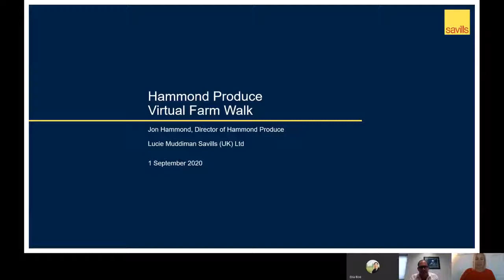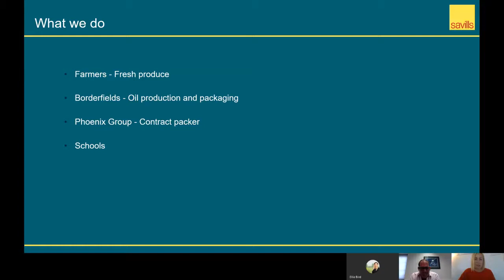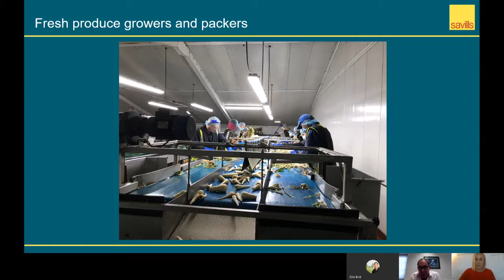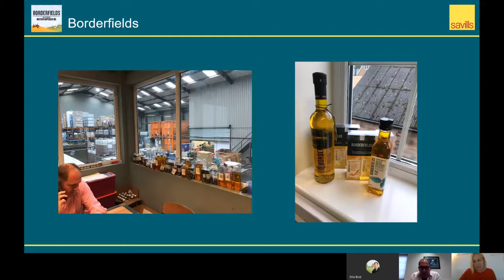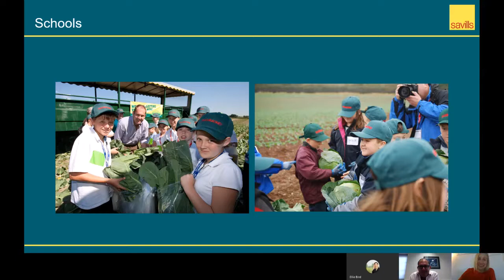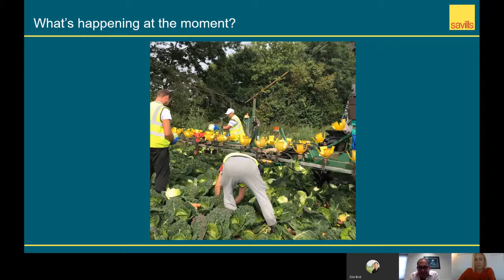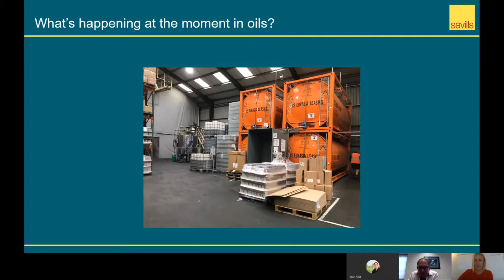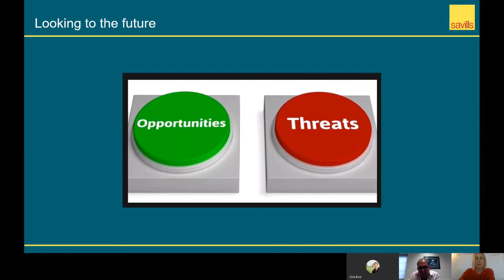Virtual Farm Walk - Women in Agriculture Webinar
Lucie Muddiman, Associate of Savills, has recorded a virtual farm walk with Jon Hammond of Hammond Produce for the Women in Agriculture initiative.